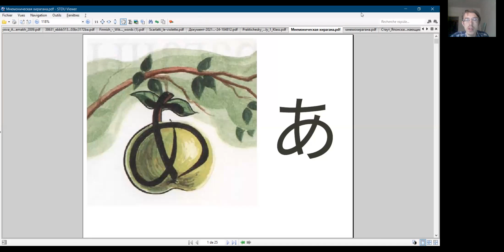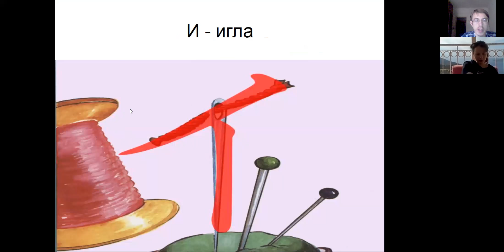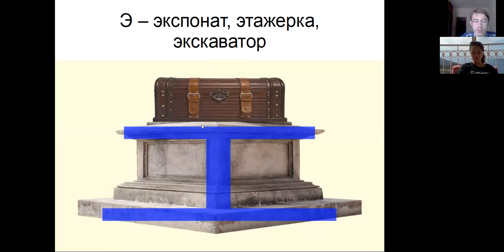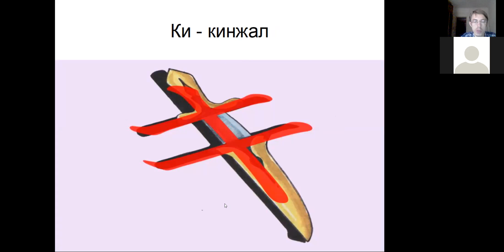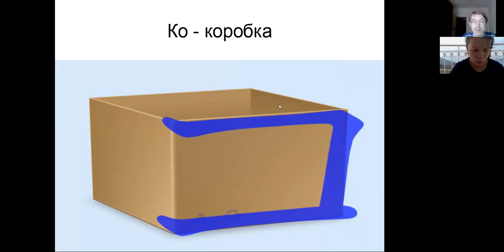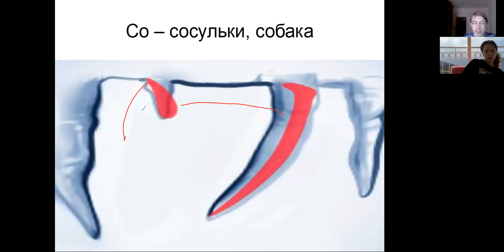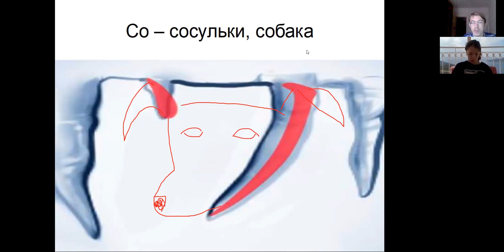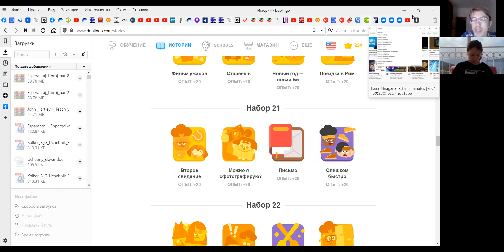Японский. Любовь с первой каны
Если вам понравилось пособие, то его можно заказать всего за 200р. на каждый ряд каны. или 500р. за полную хирагану .

▼Еще больше полезных видео:

Я, Андрей Кузнецов,  эксперт по иностранным языкам, автор курсов, тренер по мнемотехнике (развитию памяти и образного мышления) и скорочтению буду делиться с вами своими приемами и знаниями.

Этот канал для тех, кто хочет полюбить иностранные языки, чётко формулировать свои мысли на них, использовать язык как инструмент для достижения своих целей на работе, личной жизни и на досуге, избегая уступки, заключать прибыльные сделки. Для тех, кто желает открыть для себя манящий мир разных языков, культурные особенности других стран. Для тех, кто хочет получить эффективные инструменты для изучения любого языка, желает понять логику языка и отличия одного языка от другого.